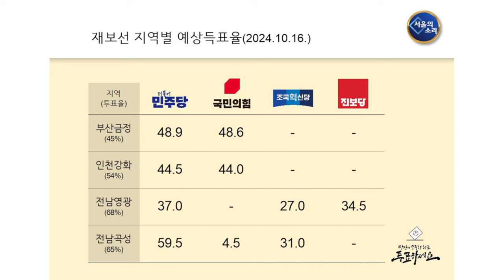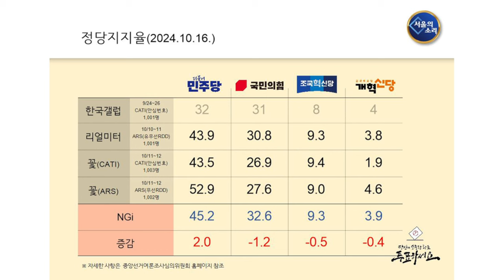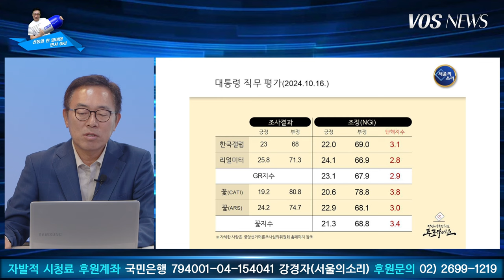10월 3주차 (미리보는 재보궐선거 출구조사) 윤석열 탄핵 지수는? (feat. 김남기 박사)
10월 17일 윤석열 탄핵 지수는?